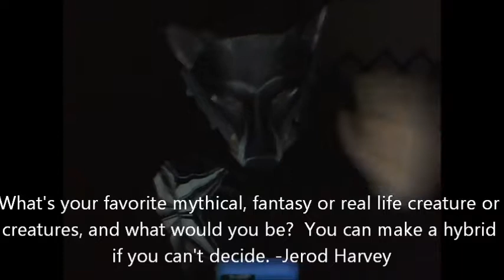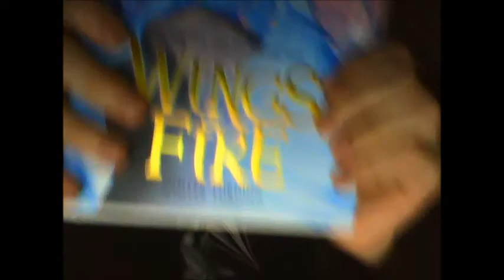Hiren-Wolf Q&A #1 (Dragons, Destiny, and FISH!)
Here it is, my first Q&A, thanks to all of you that participated!
And thanks to all of my subscribers, I cannot say it enough times but I'll say it again, thanks for making the small but incredible choice to press that little red subscribe button so that you'd know when I made another video full of weird random commentary on another game or such.  This one is for all of you!

That's the end of this description...  I'll write to you guys in the next one!  Bye!